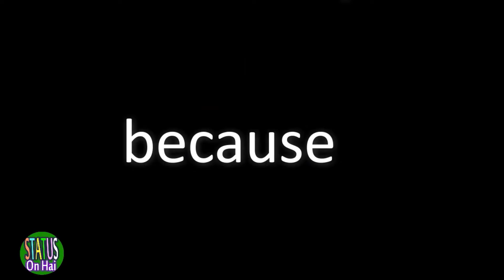happy birthday suneth 03.10.2021